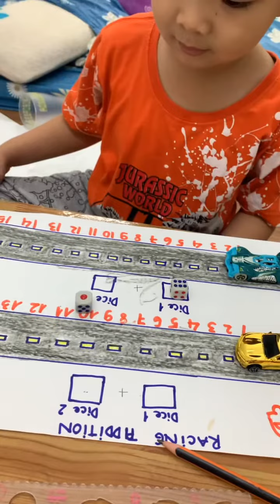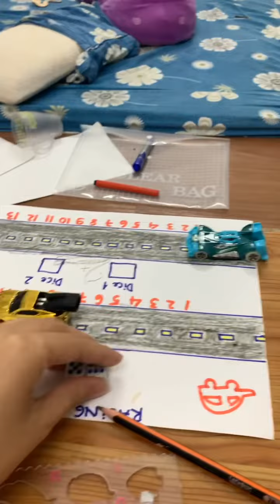Tom 4 tuổi học toán Phép cộng Tiếng Anh bằng ĐUA XE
Đua xe bằng phép cộng | Trò chơi cực vui cho bé 4 tuổi | Racing Addition

ĐUA XE BẰNG PHÉP CỘNG
✨Chuẩn bị
- 2 chiếc xe đua
- 2 xúc xắc
- 1 tờ giấy A4 vẽ 2 đường đua cho 2 chiếc xe đua
- Viết số trong phạm vi muốn cộng

✨Con đạt được những gì?
- Niềm vui. Vui cực kì. Con ko thể nào rời mắt mà cứ bắt chơi hoài. Con ko bị nhàm chán bởi các phép tính ra giấy như thường lệ
- Con được cộng trong hào hứng và cộng rất nhanh
- Tăng khả năng giao tiếp với mẹ. Con giao tiếp tự nhiên hơn

Chúc cả nhà cuối tuần vui vẻ nhá 😍